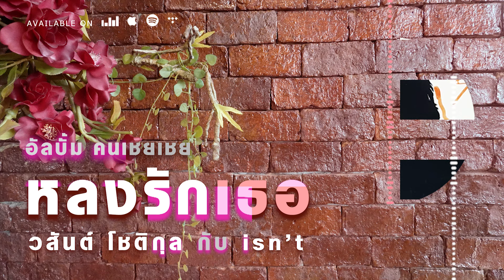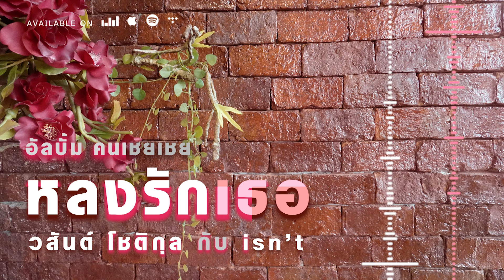หลงรักเธอ - วสันต์ โชติกุล กับ isn't [ Official Audio ]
เพลง : หลงรักเธอ
ศิลปิน : วสันต์ โชติกุล กับ isn't
อัลบั้ม : คนเชยเชย

1. Facebook ของ Retro Original